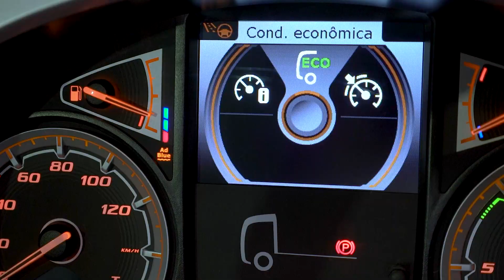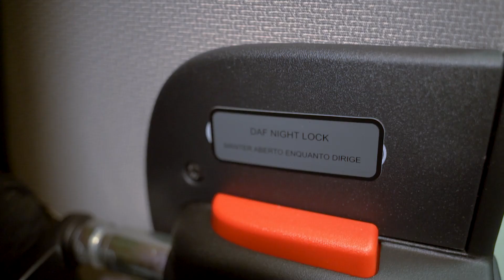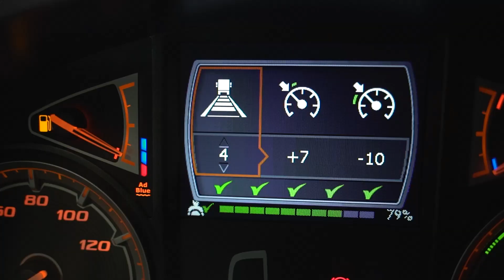Pacotes de Acabamento - Novo DAF XF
Todos os detalhes do DAF XF foram pensados para garantir a maior segurança e conforto ao motorista. Confira os pacotes de acabamentos disponíveis no novo caminhão.